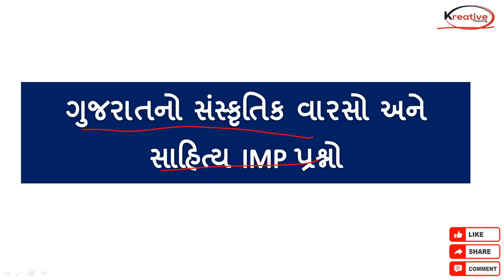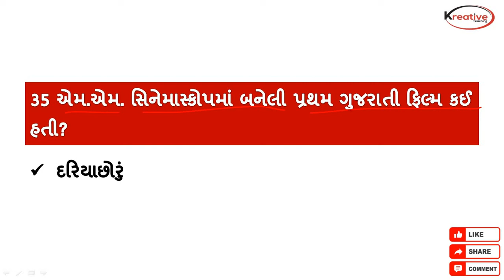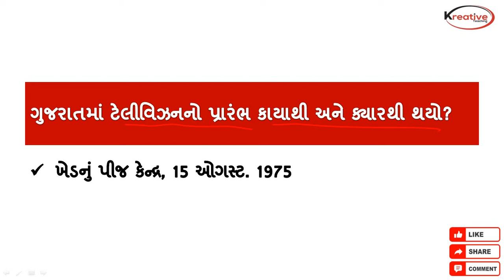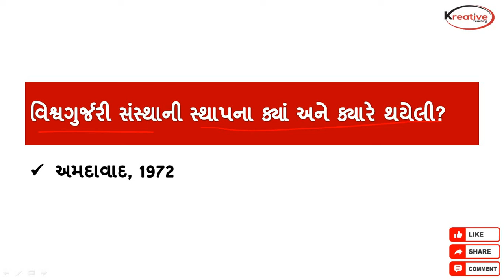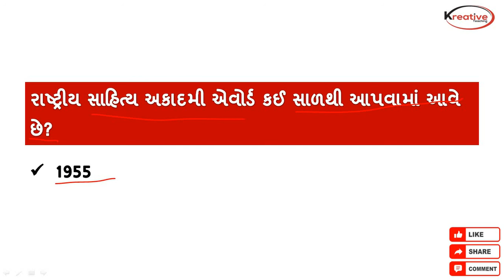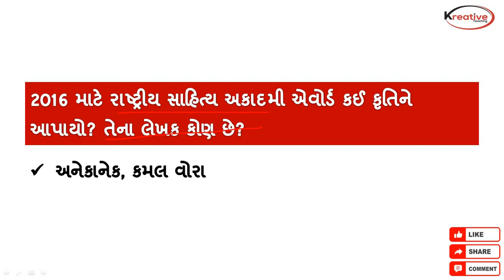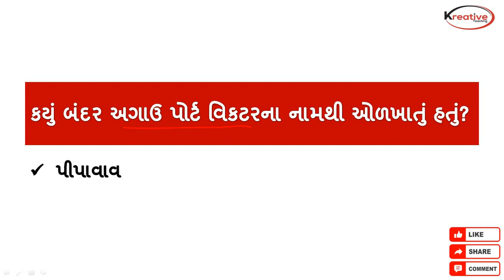ગુજરાતનો સાંસ્કૃતિક વારસો | Part - 1 | Gujarat Sanskrutik Varso | Gujarat Sanskrutik Varso Questions